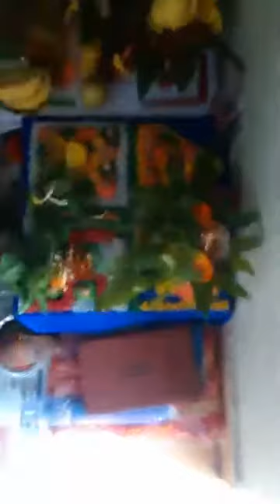वैदिक एवं संगीतमय पूजन, भजन, संकीर्तन by आचार्य पण्डित ज्ञानेश जी महाराज एवं मित्रगण(114)